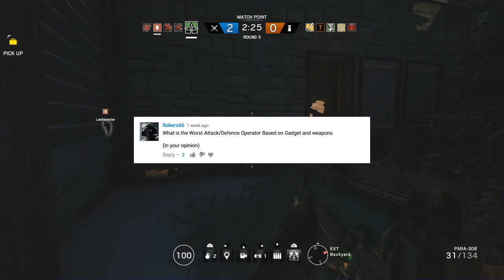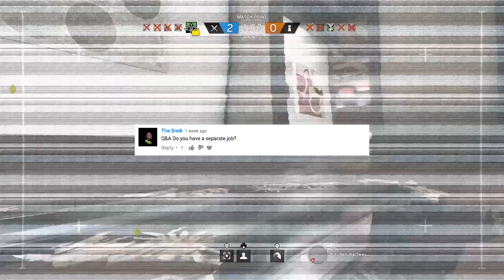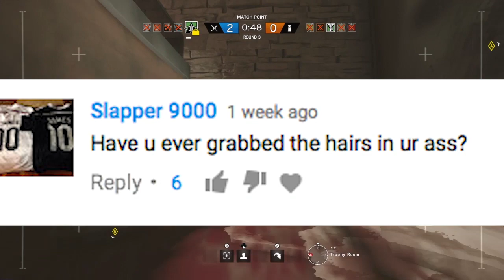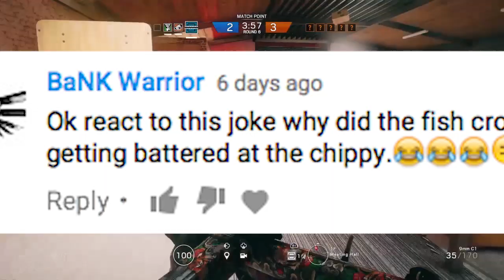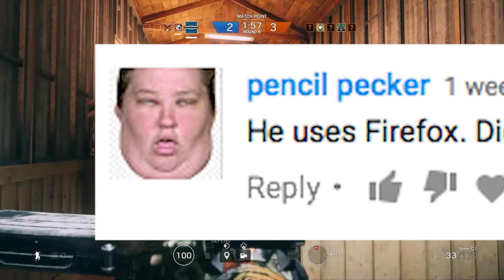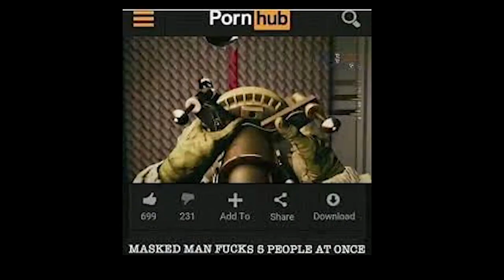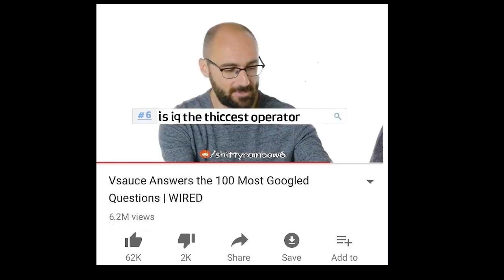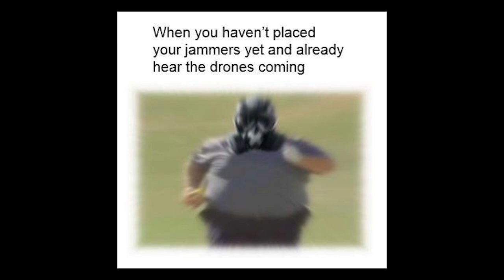THANK YOU FOR 30,000 - QnA ! (Rainbow six siege)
IN THIS EPISODE i answer all your questions and look at EVERY SINGLE MEME you sent me ! which had me dying laughing, THANK YOU SO much for 30k subs the last few weeks have been crazy, i honestly love making content for you guys i cant wait to bring you more new stuff. I hope your with me for another 30k i love you all.

NEWS : i know i have been absent with uploads recently, I'm not going to lie, life is hard and well. im just trying to find myself a new groove to work to hope you guys understand :)

SHARE - TWEET - REPEAT

PLANET CHUCKY | 30,000k QnA!
Friends -

Outro -

All original material belongs to their appropriate owners.